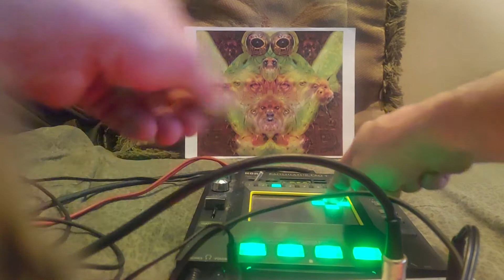Korg Volca Sample/Kaossilator Frequency Modulated Amphibian